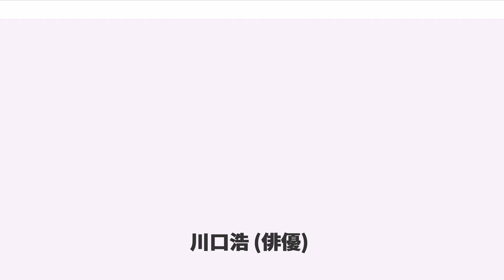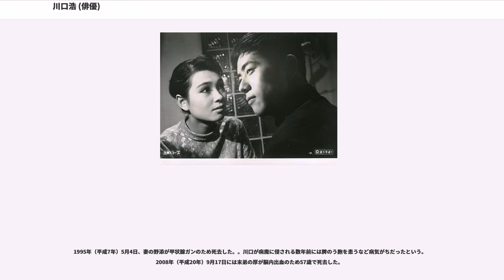川口浩 (俳優)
川口 浩（かわぐち ひろし、1936年〈昭和11年〉8月22日 - 1987年〈昭和62年〉11月17日）は、日本の俳優・司会者・探検家・タレント。

東京府生まれ。慶應義塾高等学校中退後、俳優座演劇研究所に入学。1956年（昭和31年）、映画『裁かれる十代』でデビューした。同年、初の主演作『処刑の部屋』で注目を集める。以降、大映現代劇の若手二枚目トップスターとして多くの映画に主演。京マチ子・若尾文子・山本富士子・岸恵子らなどと共演し、『巨人と玩具』、『妻は告白する』、『浮草』、『おとうと』などがある。

1960年（昭和35年）、野添ひとみと結婚。

1962年（昭和37年）に大映退社後は、実業家への転身を図る。不動産管理会社である株式会社川口エンタープライズを設立しアメリカ西海岸などへ集合住宅の視察へ赴いた。東京都文京区にある父・川口松太郎邸の広大な敷地を利用して、総工費7億円を費やして1964年（昭和39年）10月1日に開業した自宅兼デラックス賃貸及び分譲マンションである川口アパートメントの運営を執り行った。入居者として1960年代には栗原玲児・藤村有弘・水谷八重子・水谷良重親子、1970年代に差し掛かる頃には加賀まりこ・安井かずみ、1980年代には月丘千秋、また1972年（昭和47年）より千葉真一・野際陽子夫妻が住んだことで知られる。

1967年（昭和42年）には芸能界に復帰し、二足の草鞋を履いた。同年、株式会社川口プロモーションを設立。復帰後はテレビへと活躍の場を移し、1969年（昭和44年）からはテレビドラマ『キイハンター』にレギュラー出演。フジテレビ競馬中継の司会・解説を務めるかたわら、1970年（昭和45年）、川口浩探検隊の前身の『ザ・ショック!!』（日本テレビ系）を企画・出演。

1976年、末弟・厚が自身の結婚を機に早々と俳優業に見切りをつけ引退。以後はマネージャーやプロデューサーなどの「裏方」として芸能界に関わっていく。

1977年（昭和52年）からは『水曜スペシャル』（テレビ朝日系）で『川口浩探検隊』が放送開始、シリーズ全43回に及ぶ人気を博した。

1983年（昭和58年）6月に放送された『恐怖!ブラジル魔境に人食いピラニア大軍団を追え!逆襲死闘』で、川口はピラニアに指を噛まれて負傷。後に出演したバラエティー番組ではこの時の傷跡を公開している。

1985年（昭和60年）に胃癌と診断され、手術後に闘病生活に入り一時は癌を克服する。

1987年（昭和62年）、自宅で食事が喉に痞え嘔吐したため病院で検査したところ食道癌と喉頭癌が発覚、再手術を行うも食道癌を除去した際の副作用で腎不全と肺炎を併発し同年11月17日に息を引き取った。。川口は肉親や家族が病で亡くなっていることを気にしており、ほぼ半年毎に健康診断を受診していた。特に両親である松太郎と三益は2人とも生前に癌を患っており川口自身も癌には特に気を付けていたものの早期発見することはできなかった。尚、喉頭癌については直接の死因とはならなかったが「役者の命である声を失うわけにはいかない」という川口本人の意向で最後まで手術を行わなかった。

2005年（平成17年）1月26日、ユニバーサルミュージックから『川口浩探検隊』シリーズ中6本が初めてDVD化され、発売された。

2007年には日本文芸社より未確認生物編の5話が山口正人によりコミック化、Gコミック『漫画川口浩探検隊 未確認生物編』として発売されている。

フジテレビ『競馬中継』の司会を長く務めたのみならず、自身もマルガリータ、マスカラーダ（1974年第8回ステイヤーズステークス2着）など中央競馬でも競走馬を所有していた。

毒蛇や毒蜘蛛に襲われたり、底なし沼にはまる、隊員たちが新たな脅威を発見し「隊長!」と叫ぶなどのシーンの多くは、あくまで「演出」であり（ただし、視聴者は「ドキュメンタリー」ではなく「エンターテインメント」として、その意図的で毎回おなじみな演出をも含めて理解し、楽しむ番組だった）、後に嘉門達夫がこれを皮肉った曲『ゆけ! ゆけ! 川口浩』（1984年）を歌いヒットさせた。このような過剰な演出が現在も回顧される一方で、DVD発売時の特番で、元・番組スタッフが語ったコメントでは、ジャングルなどの辺境の地での過酷な環境でのロケは命がけであったことが述懐され...